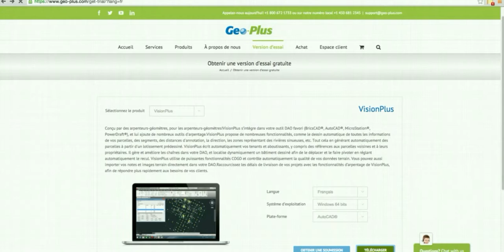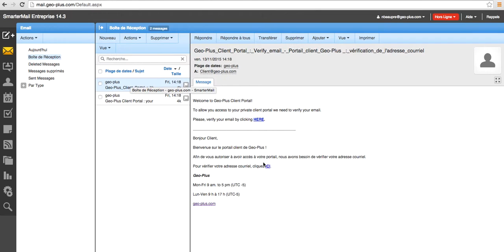Téléchargement d'une version d'essai d'un produit Geo-Plus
Comment télécharger une version d'essai d'un produit Geo-Plus sur le site web geo-plus.com